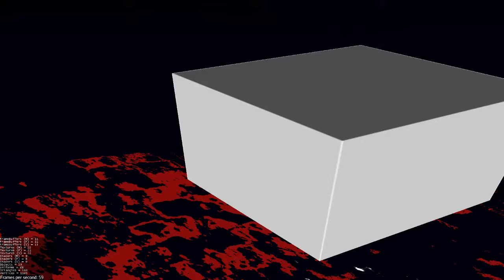2 overlapping viewports mixed with water filter - jMonkeyEngine 3